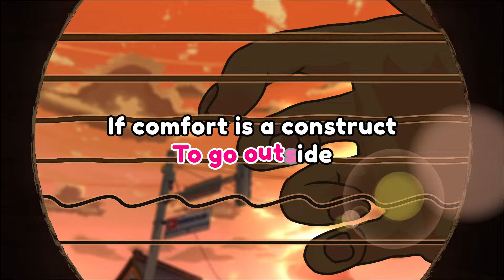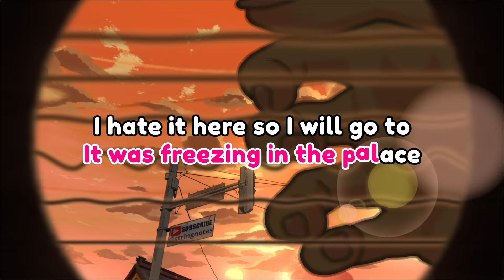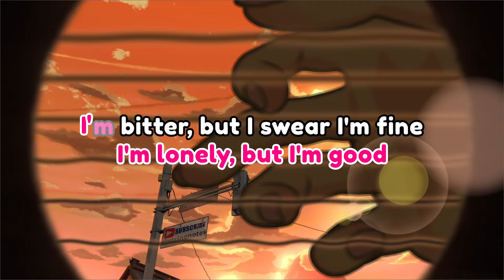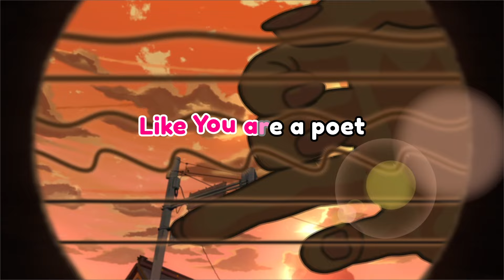Taylor Swift - I Hate It Here - Karaoke Instrumental (Acoustic)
Karaoke ✔ "I Hate It Here" is a brand new song by Taylor Swift from the official album "THE TORTURED POETS DEPARTMENT: THE ANTHOLOGY" (April 2024). Enjoy and singalong with our acoustic karaoke version of "I Hate It Here".

🎵 About stringnotes:
We make it simple for singers and cover artists to achieve premium sounding music covers without the need of an instrumentalist. Our instrumental tracks are mastered and ready to upload on any music streaming platforms with your tune, melody and lyrics on them. Every singer deserve the best quality piece karaoke instrumentals, which is why we're here! We deliver acoustic versions of songs that you can use to express your singing talent the way you wanted. - we are stringnotes!

📌 Timestamps
00:03 Verse 1: Quick, quick
00:39 Chorus 1: I hate it here so I will go to
01:15 Verse 2: My friends
01:51 Chorus 2: I hate it here so I will go to
02:27 Bridge: I'm lonely, but I'm good
02:59 Chorus 3: I hate it here so I will go to
03:31 Outro: Quick, quick

I Hate It Here Taylor Swift Instrumental Version Acoustic Karaoke & Lyrics